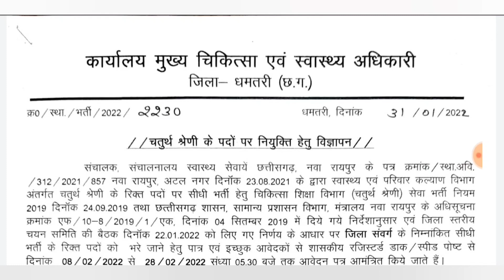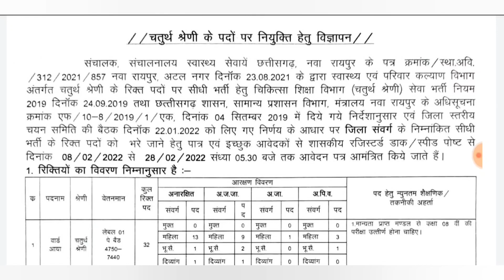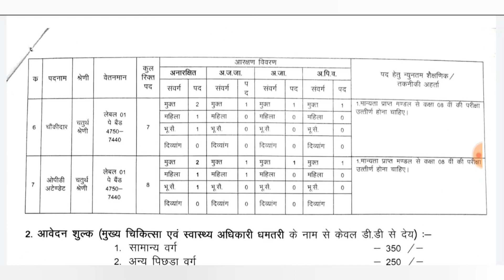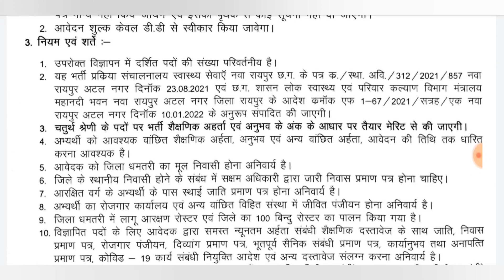छ.ग शासन ने जारी किया लगभग 100 पदों पर बंपर भर्ती विज्ञापन😱🔥 || सभी विषय के छात्र भर सकेंगे फार्म😱💥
REGARDS